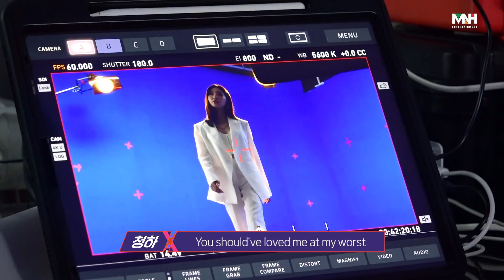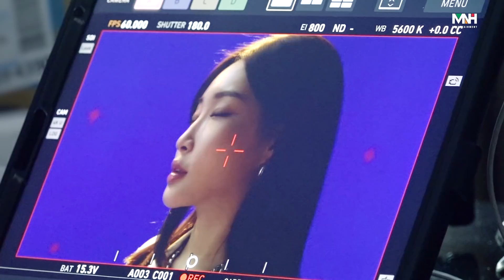[B-HAind] CHUNG HA 청하 'X (걸어온 길에 꽃밭 따윈 없었죠)' MV 비하인드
[B-HAind] CHUNG HA 'X' MV Behind

[비-하인드] 청하 '엑스 (걸어온 길에 꽃밭 따윈 없었죠)' 뮤직비디오 비하인드

CHUNG HA
Pre-Release Single #3
[ X (걸어온 길에 꽃밭 따윈 없었죠) ]